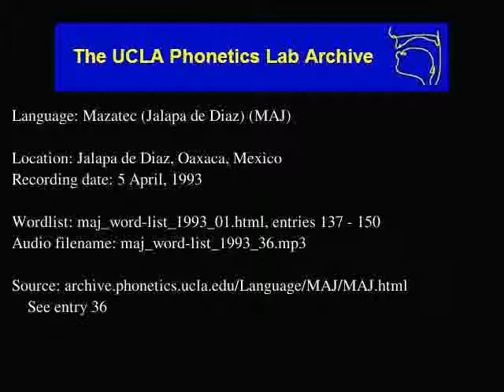Jalapa De Díaz Mazatec audio: maj_word-list_1993_36